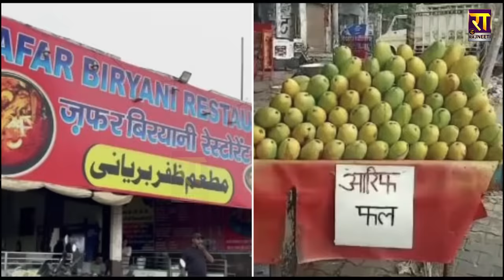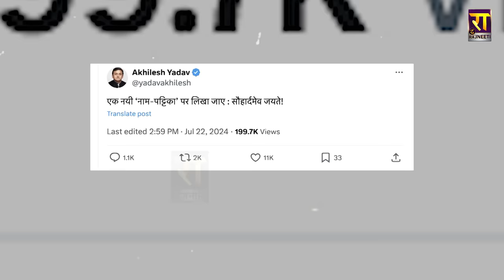मुस्लिमों-दलितों के ठेले पटरी पर name plate में Akhikesh Yadav की तस्वी| UP Politics | The Rajneeti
मुस्लिमों-दलितों के ठेले पटरी पर नेम प्लेट में अखिलेश की तस्वीर...अखिलेश  की तस्वीर देख योगी ने दे दिया नया आदेश